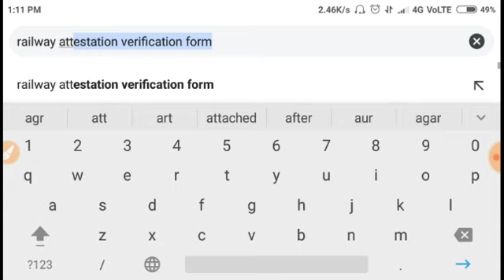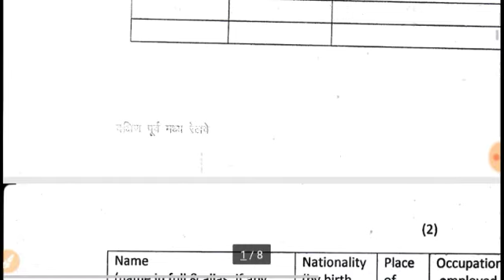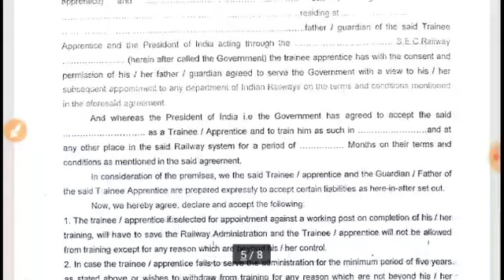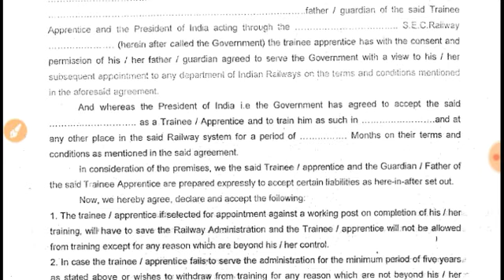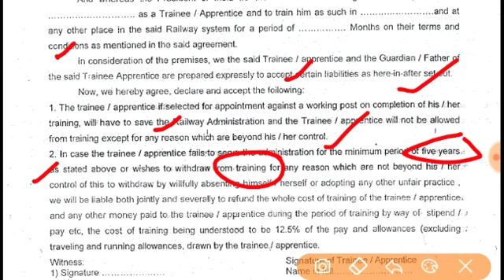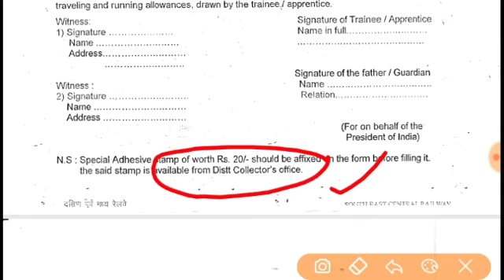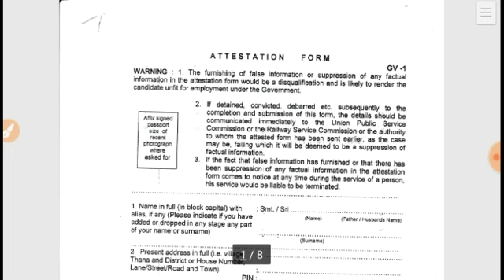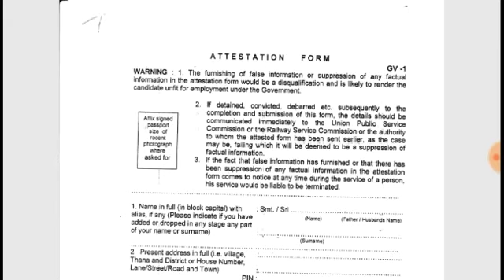RRB Group D Service Bond | रेलवे की हर भर्ती में भरना होगा सर्विस बॉन्ड, जॉब छोड़ने पर पेनाल्टी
hello Dosto Is video mein hum ne bataya Hai RRB group D RRB NTPC RRB RRB RPF RRB ALP and technician Bharti Pariksha Mein bhare Jane Wale service Bond attestation form police verification form in Sab ke bare mein Humne detail Mein bataya hai to aap log iss video ko last Tak Jarur dekh le.